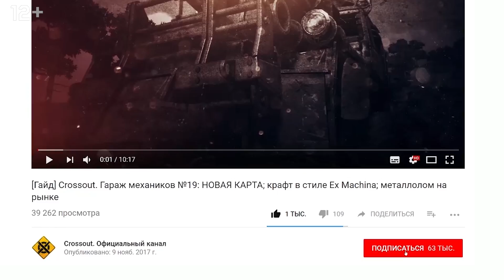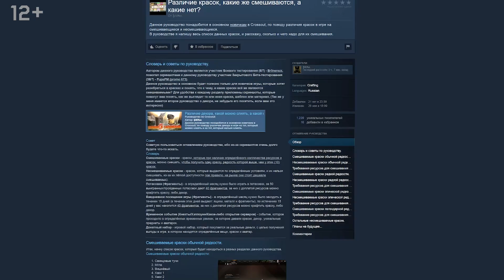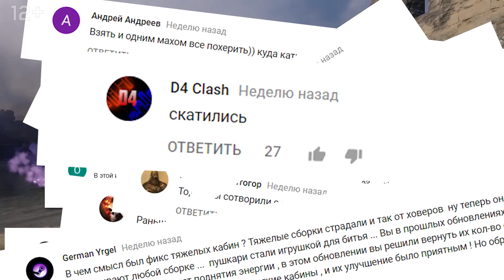[Гайд] Crossout. Гараж механиков №22: ВСЕ КРАСКИ В ИГРЕ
В этом выпуске:

• Все краски в Crossout — описание, как получить;
• Тест-драйв мощного и сложного крафта;
• Ответы на вопросы о патче 0.8.20.

Crossout обзор, Crossout гайд, Crossout руководство, Crossout левиафан, Crossout крафты.